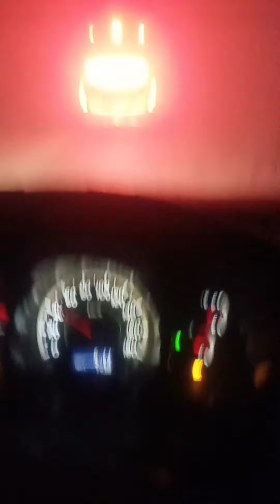Baloch Bus Service Expert Bus | Driving In Heavy Fog| Kot Addu Road